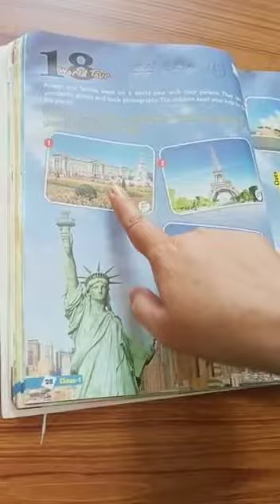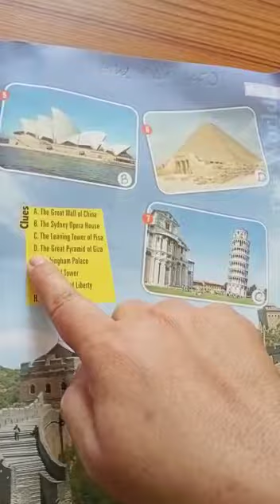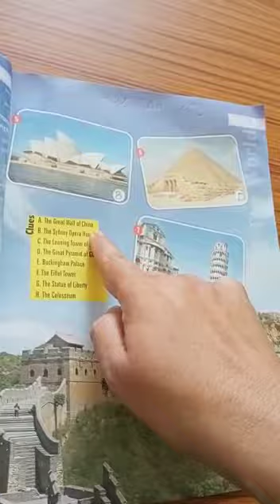CLASS I (GENERAL KNOWLEDGE) (Attachment in description box)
CLASS I (GENERAL KNOWLEDGE)

Name of the Book 📕- Go With General Knowledge 1( Go Education India Publishers)

☘️Unit 4 (Around the world)
🔖 Lesson 18 (Page no. 28 and 29)- World Tour

Dear Students,
All the work should be done in neat handwriting in the G.K Book. Please watch the video🎥 carefully related to the Lesson.

Home Work: (Book Work)
🔖Lesson 18 (Page no. 28 and 29)- Identify the monuments. Number them correctly according to the given clues.

🔖Learn the name of the monuments on page 28 and 29.

🎀Do follow the Pages📄 which are attached 🖇️ below👇🏻 to complete the work in G.K Book.